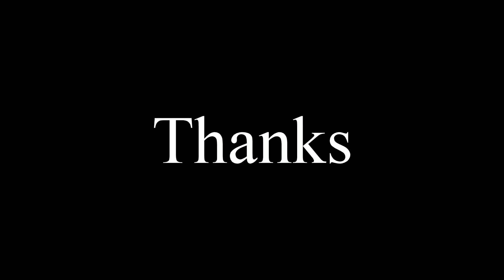magnesium oxide board making machine，magnesium oxide board production line，mgo board making machine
magnesium oxide board making machine，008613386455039，magnesium oxide board production line，mgo board making machine
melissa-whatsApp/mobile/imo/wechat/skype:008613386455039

mgo board making machine/mgo board machine/mgo panel machine/magnesium oxide board production line
premium configuration Fireproof MGO board  making machine,magnesium oxide wall board equipment